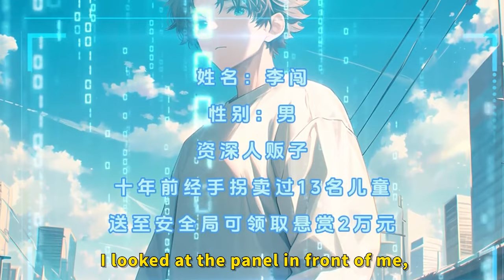I originally intended to travel around the world on foot, but unexpectedly made a fortune!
Ps：I'm glad you enjoyed this story!
manhwa resumen
anime recommendations
anime recap
anime recommendation
anime recap
manga unboxing
manga collection
anime recommendations